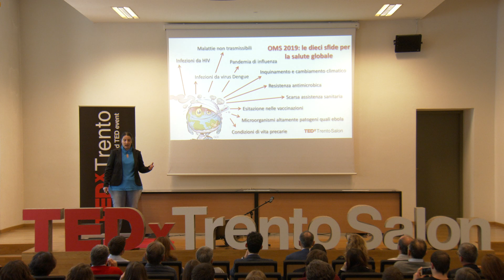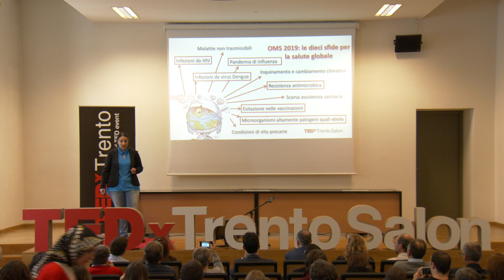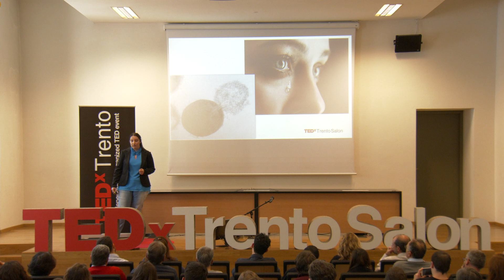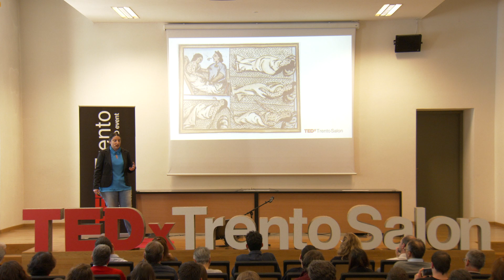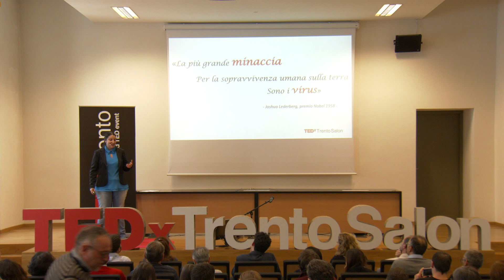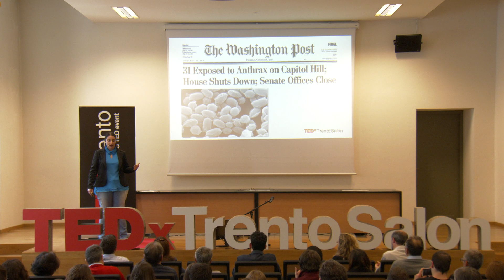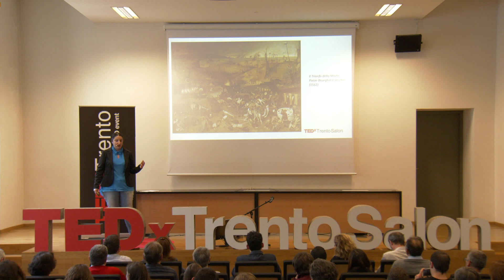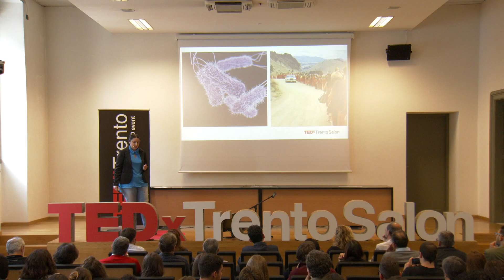IN GUERRA E IN PACE CON I MICROBI | Cinzia Bertelli | TEDxTrentoSalon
Viviamo circondati da microorganismi, che di tanto in tanto possono aggredirci. Epidemie virali e batteriche sono oggi sempre più controllate. Tuttavia, virus e
batteri possono essere manipolati e usati intenzionalmente per destabilizzare la nostra sicurezza. Non facciamoci sorprendere da una minaccia antica come
l’uomo. Dottoranda in Scienze Biomolecolari a Trento, nel corso del quale studia
l’interazione del virus HIV-1 con l’uomo. This talk was given at a TEDx event using the TED conference format but independently organized by a local community.